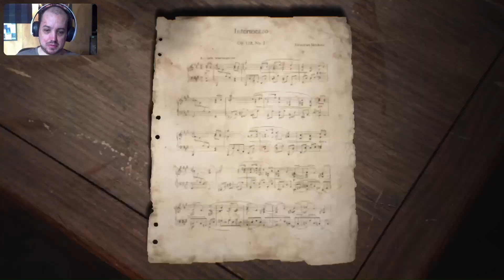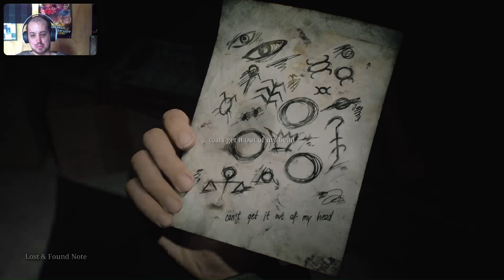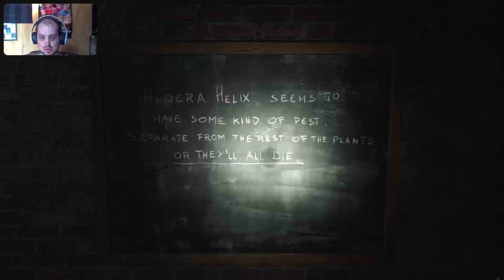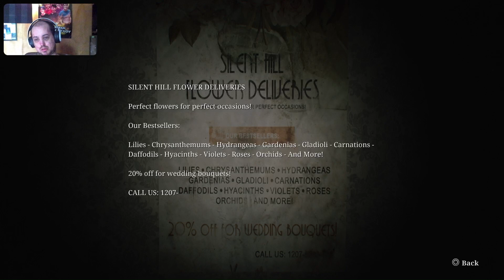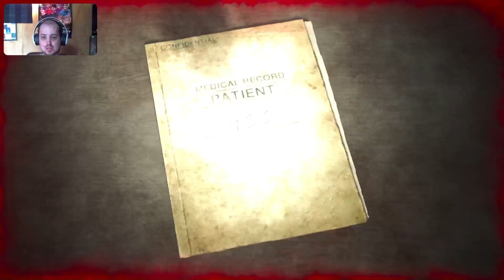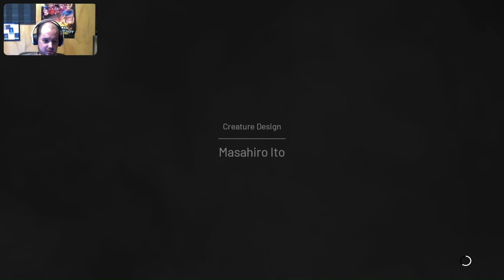Making Peace With Myself - Silent Hill 2 #9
Here we are at the end of my first ever Silent Hill journey and i absolutely loved it expect for that Rotten Area in the cube lol and my stats at the end were quite revealing. Anyway I hope you enjoyed the series and make sure to smash like and sub cuz it's deeply appreciated.